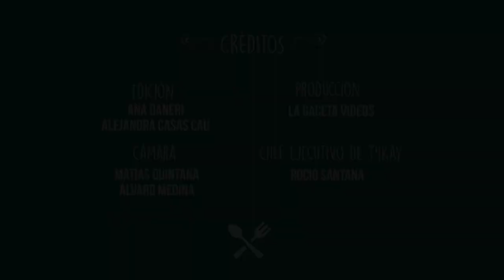Recetas y Sabores: Lomo saltado. T'ikay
Prepararlo es simple y no necesita de muchos ingredientes. Seguí estos pasos:

1. Lavar el arroz cuatro veces.

2. Picar ajo.

3. Cocinar el arroz y agregarle al agua: pimienta, sal, aceite y ajo.

4. Cortar las papas, el tomate, la cebolla y el lomo en tiras.

5. Freír las papas.

6. Marinar el lomo con salsa de soja, sal y salsa de ostión (opcional).

7. Saltear la carne con una gotita de vinagre tinto.

8. Flambear la preparación para darle un toque ahumado.

9. En un wook terminar de cocinar la carne y colocar las verduras restantes.

10. Servir el arroz, las papas y la carne.